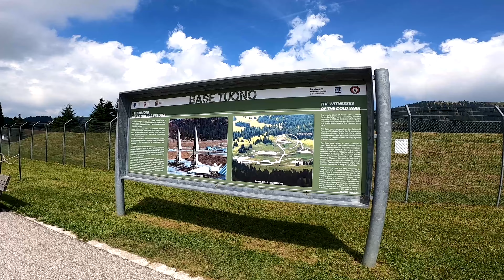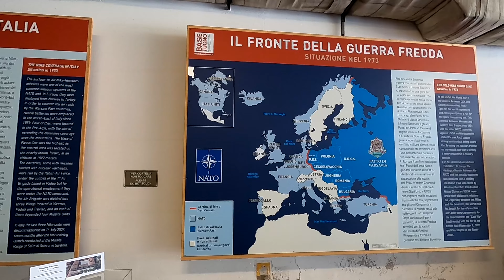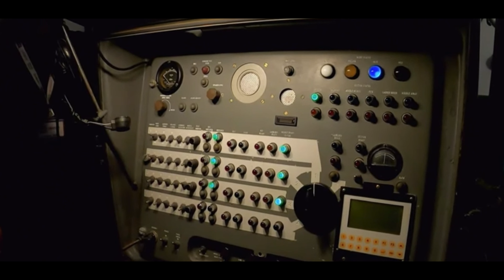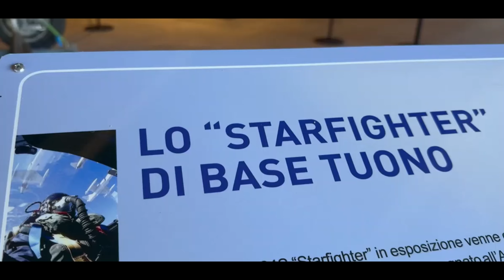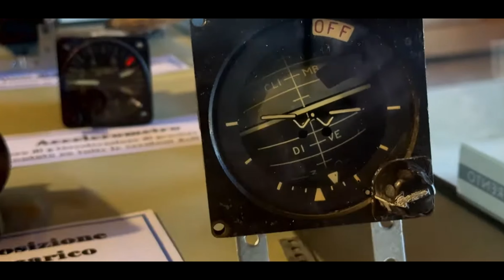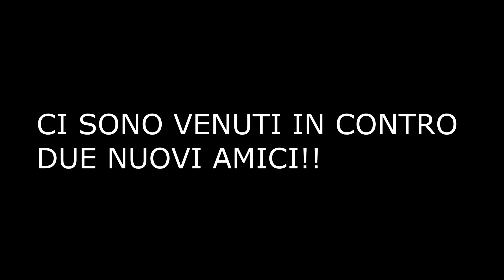E' TUTTO VERO! SIAMO STATI ALLA BASE TUONO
In questo video siamo andati a visitare un posto sensazionale, in un contesto montano incredibile, abbiamo visitato la base Tuono e raccontato la sua storia spero bene, chi può dirlo... voi nei commenti!
fatemi sapere se questo genere di video piace e se ci sono altri posti come questo che vorreste vedere nei prossimi video!